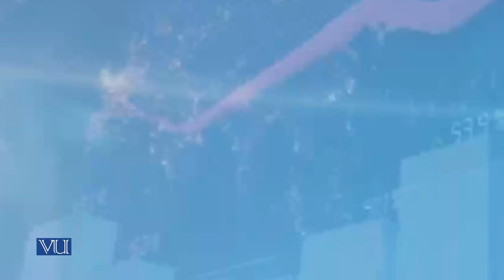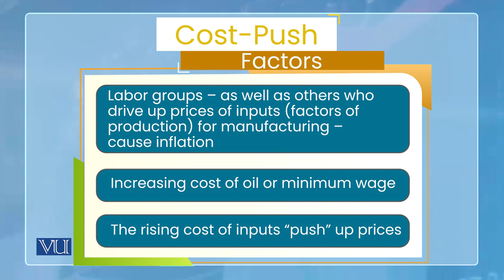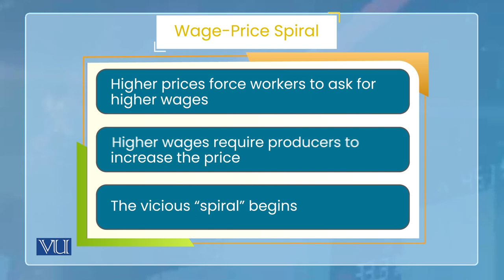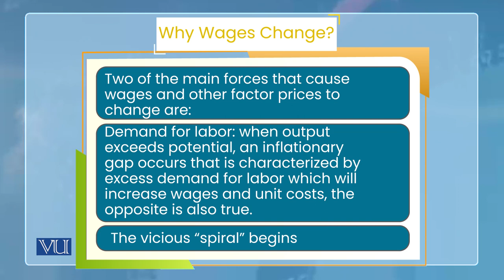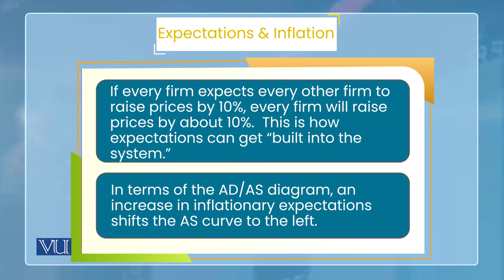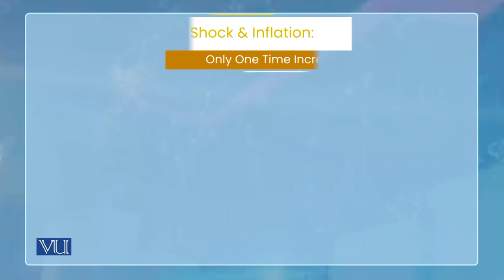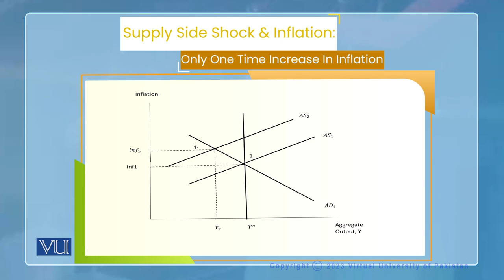Causes of Inflation: Supply Side Factors | Monetary Economics | ECO604_Topic111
Topic111: Causes of Inflation - Supply Side Factors,
By Dr. Wasim Shahid Malik